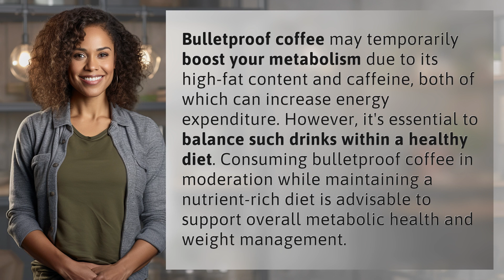Can bulletproof coffee boost your metabolism?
Unleash Your Metabolism with Bulletproof Coffee 👉 Bulletproof Coffee Boost 👉 Discover how bulletproof coffee can kickstart your metabolism with its high-fat and caffeine content. Learn how to incorporate this energizing drink into a balanced diet for optimal metabolic health and weight management.

Laura S. Harris (2024, June 23.) Can bulletproof coffee boost your metabolism?
    🌐 AskAbout.video